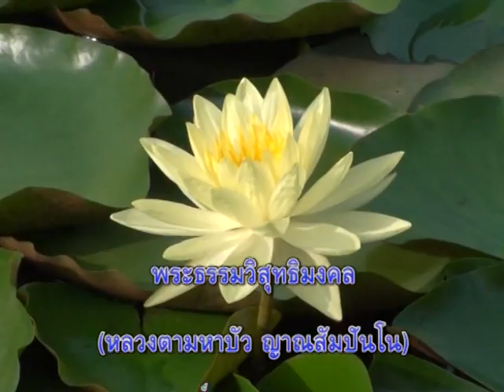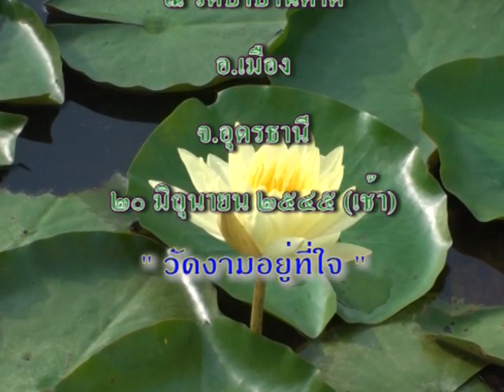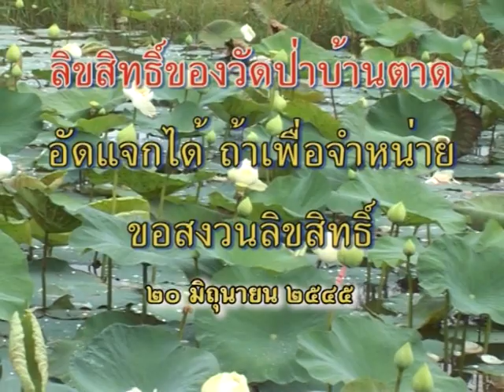หลวงตามหาบัว เทศน์ วัดงามอยู่ที่ใจ 20-06-2545